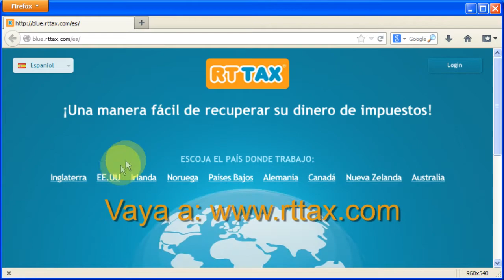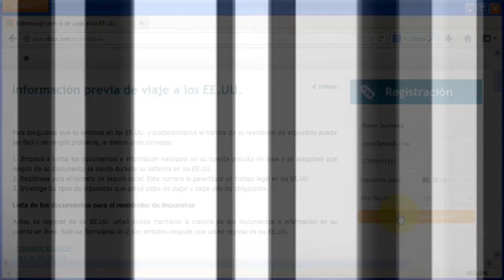Información previa de viaje a los EE.UU.